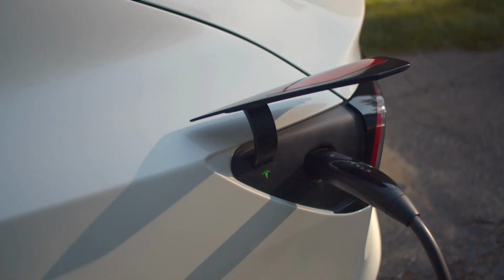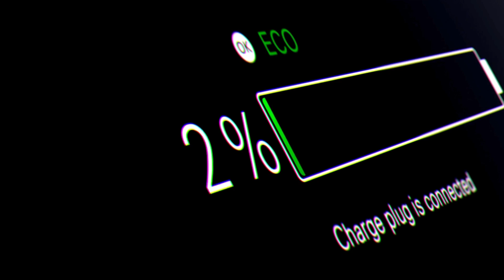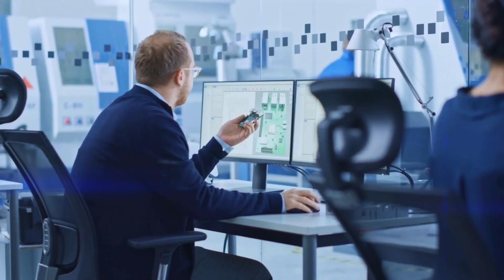Elon Musk Announces Game-Changing Model 2's Battery: INSANE Aluminum-ion Tech Revealed for 2026!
Elon Musk Announces Game-Changing Model 2's Battery: INSANE Aluminum-ion Tech Revealed for 2026! He doesn’t know how to make a battery. That’s what China’s CATL chief said about Elon Musk. But while critics talk, Tesla is building. Right now, China’s battery empire is not just under threat. Its foundations are cracking as Tesla’s all-new aluminum-ion battery moves closer to reality: a battery that charges in just 10 minutes, lasts over 25 years, cuts costs by up to 75 percent, and puts an end to dependence on Chinese lithium.

Elon Musk Announces Game-Changing Model 2's Battery: INSANE Aluminum-ion Tech Revealed for 2026! This is bigger than one car. It is about reshaping the entire EV industry, making electric vehicles faster, cheaper, and safer for everyone.
How Is Tesla’s INSANE Aluminum-Ion Supercapacitor Fusion Redefining Energy Storage?